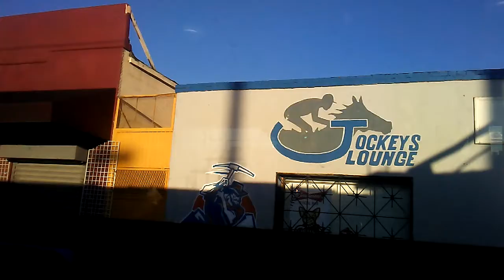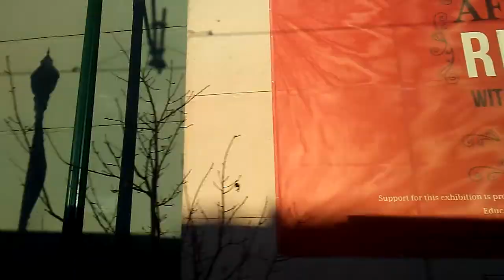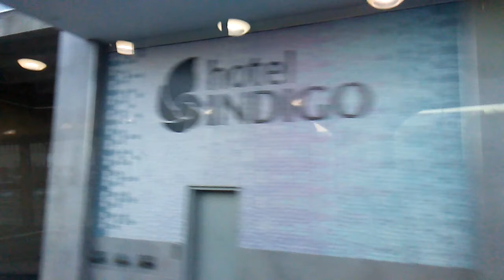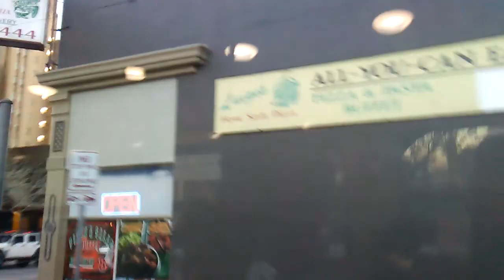El Paso Trolley 🚎 streetcar ride 2018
riding through El Paso on a trolley